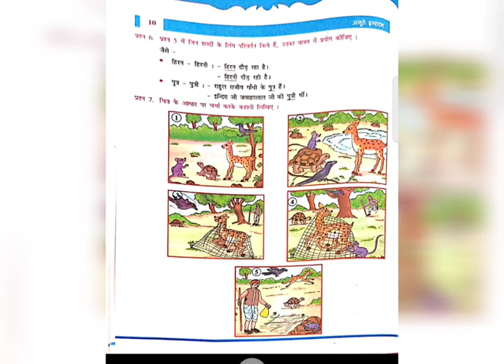ईकाई २ अनूठे इन्सान के प्रश्न और उत्तर भाग २